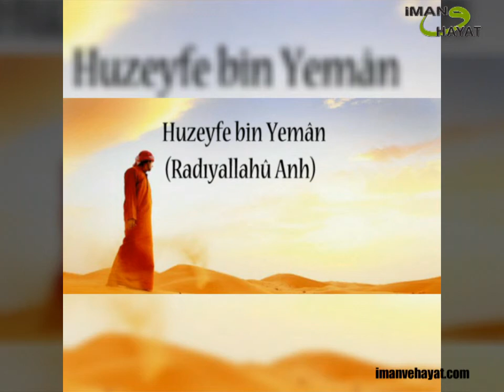Huzeyfe İbnu'l Yeman (r.anh)'ın Medâin'e Vali Olarak Gönderilmesi - [Yusuf Yılmaz]